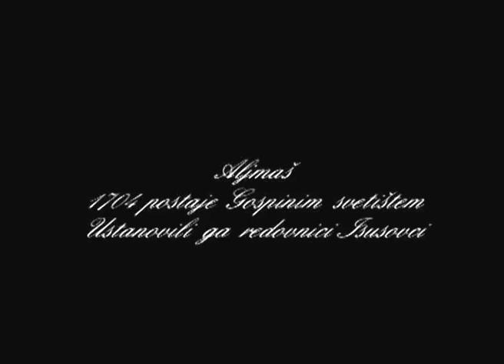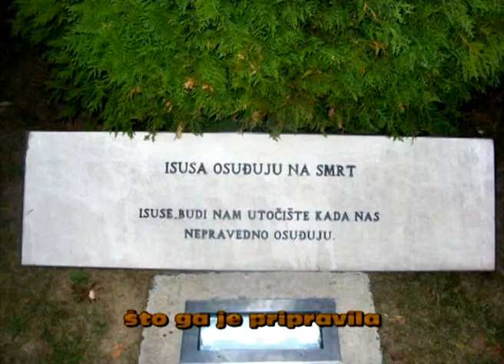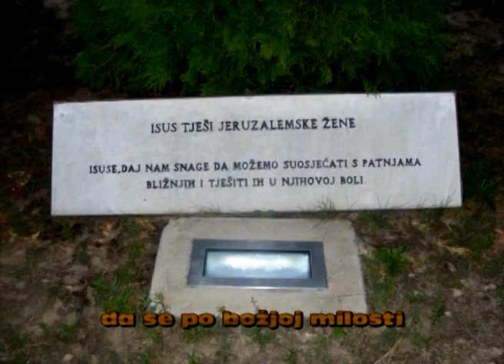Aljmaška Gospa od Utočišta.f4v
Aljmaš DSU